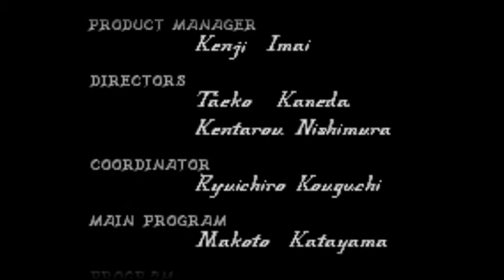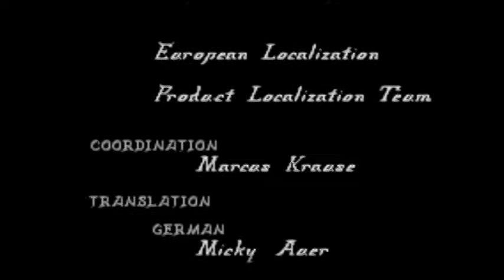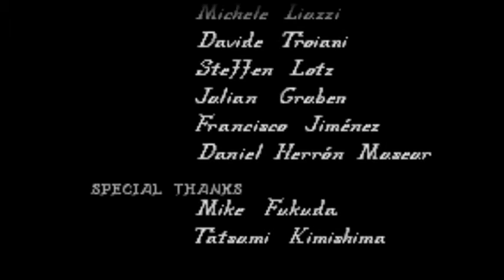Fire Emblem: The Blazing Blade - Final Chapter Light End Game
If you Like to play me just ask me for my 3DS code and if you Have a PS3 or PS4 i can add you too. gba nergal fire emblem hector